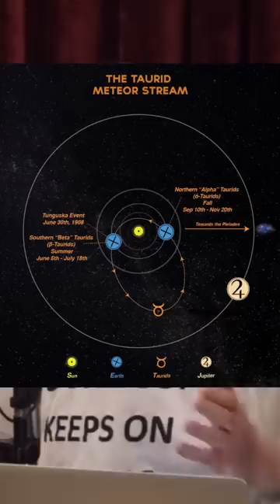How dangerous are meteors?